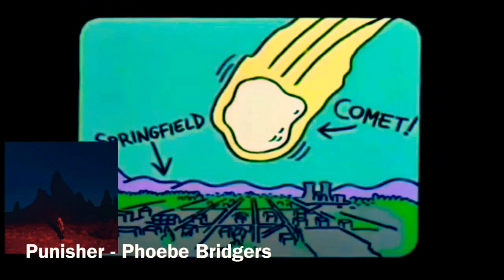TOP 10 DISCOS ACOUSTIC/FOLK 2020 (en memes simpsons & Bob)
10 de los más sobresalientes discos acústicos/Folk de 2020... representados con escenas de bob esponja y los simpsons. Enjoy!